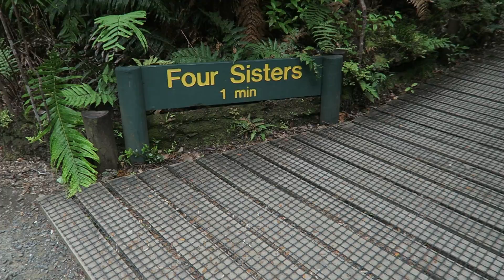#41 DAMN HUGE TREES!